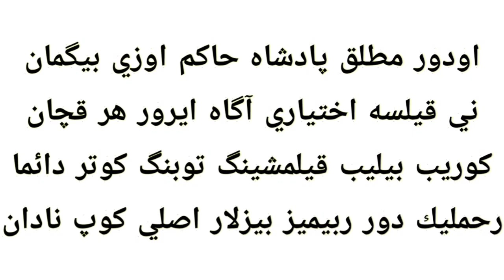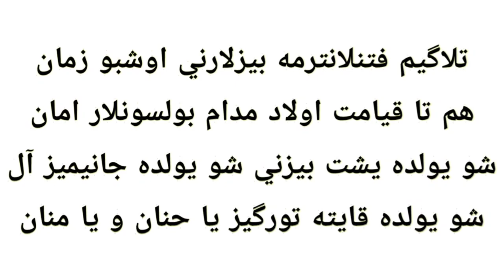Мухаммад Содиқ Қори домла қаламларига мансуб гу́зал байт| 🎙Мухаммад Шариф кори ака у́киганлар